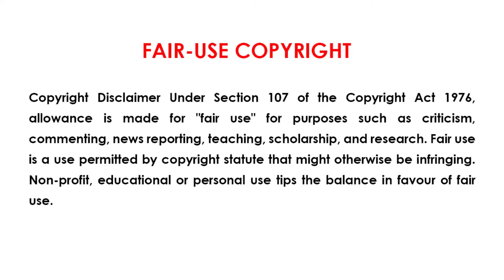Demon Slayer Series Tamil Review - Bright Red Blade | demonslayer anime | E49_2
Demon Slayer Series Tamil Review - Tanjiro Kamado, Kokushibo, Muichiro Tokito, Shinobu Kocho, Mitsuri Kanroji, Yoriichi Tsugikuni, Giyu Tomioka adventure  -  E49_2: Bright Red Blade

Join us as we dive deep into the world of One Piece, uncovering the hidden mysteries and secrets that have captivated fans for years. From unraveling the enigma behind the Void Century to exploring popular fan theories, this video will leave you with a newfound understanding and appreciation for the beloved series. Whether you're a seasoned One Piece enthusiast or a newcomer curious about the lore, this exploration is sure to enlighten and entertain. Watch now to have the mysteries of One Piece unlocked before your eyes!